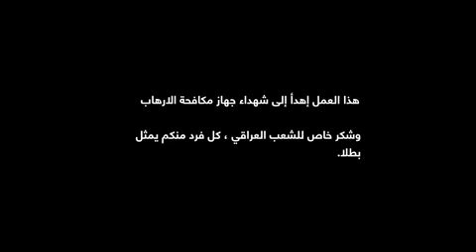أبطال الفرقةالذهبيةأسدالموصل]الذي تنكربزي داعـش وقتل عدد منهم تعرفواعلى بطلناأكثر من خلال هذاالفديو